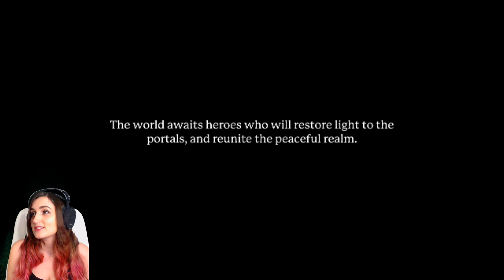COULD THIS GAME BE THE NEW MINECRAFT?? | Portal Knights (New Sandbox Crafting RPG Adventure Game)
Play Portal Knights today!

Portal Knights is a cooperative 3D sandbox action-RPG! Level up your character and craft powerful gear to defeat your enemies in real-time tactical combat. Explore dozens of randomly-generated islands and restore peace to a world torn apart by The Fracture. Craft your adventure. Forge your hero. Become the ultimate Portal Knight!